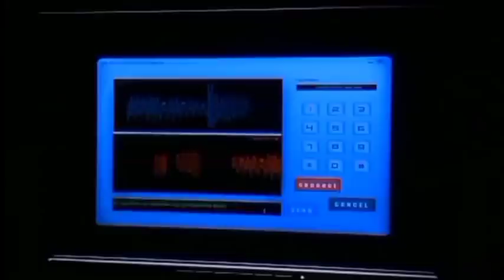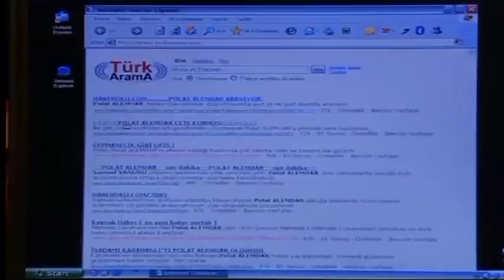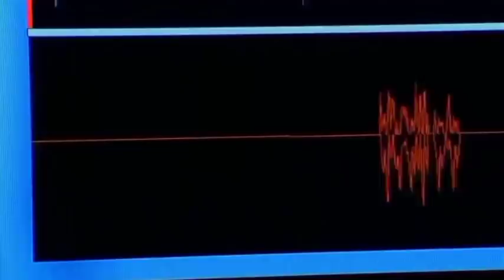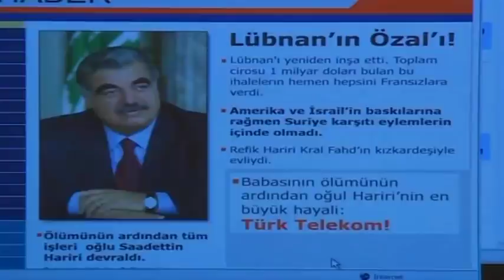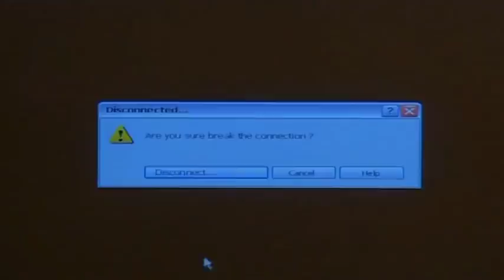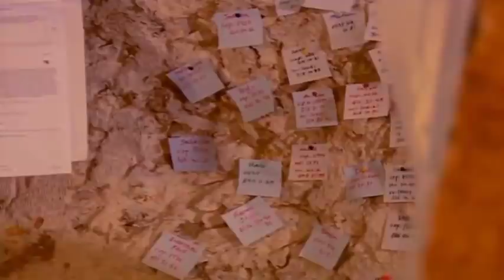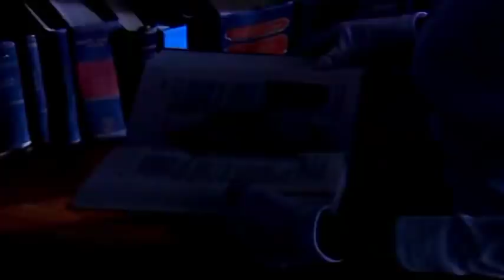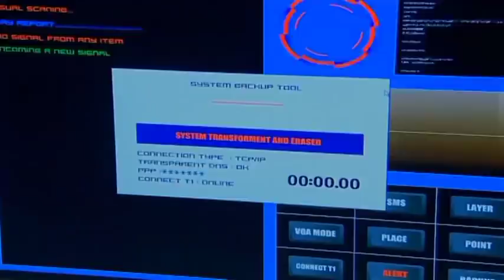Nizamettin Güvenç ve Tapınakçılar Tüm İcraatler(Yaptıkları Tüm İşler)